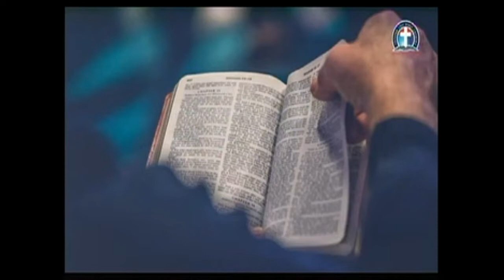DLBC C'VILLE SUNDAY SERVICE OF 09 12 2022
We shall broadcast Tuesday Leadership Training.

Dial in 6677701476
Code 344823#

*(Signed)
Pst Ali Victor
Moderator

YOU ARE INVITED TO SETTLE, SERVE AND WORSHIP AT DLBC C'VILLE.